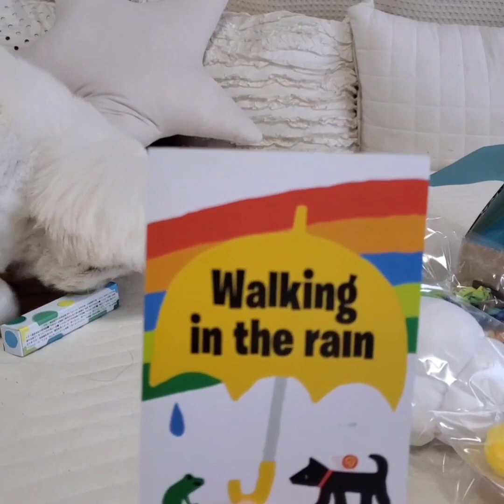ペキニーズ ももたろうです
ぼくのところにもドギーボックスが届きましてん